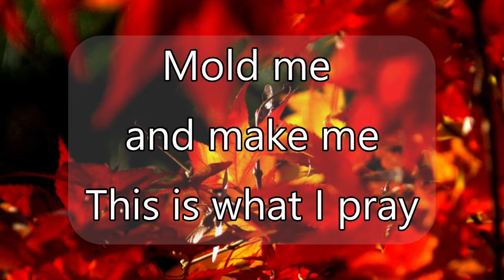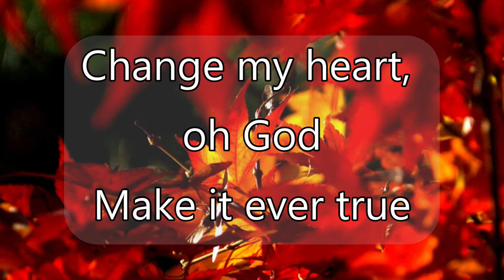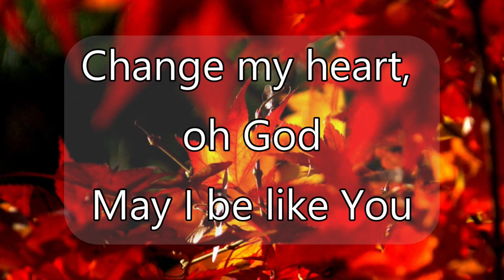Change My Heart Oh God - Instrumental with lyrics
Author: Eddie Espinosa